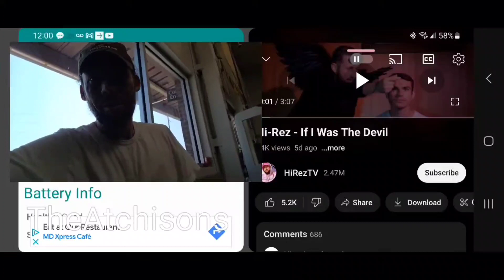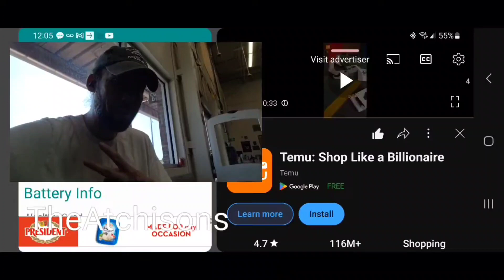hi rez new joint FACTS!!! ( first reaction)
@HiRezTV ireztv keep bringing the facts!!